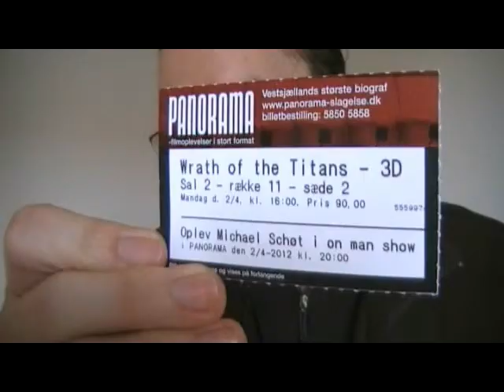Wrath of the Titans movie thoughts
Spoiler alert: I reveal a lot of what happens in the movie, including details of the ending; I made this mainly for those who have already watched it. This is where I get into specific stuff of the film. I do not swear in this.

Clash of the Titans:

The spoiler-ridden video(3 and a half minutes) where I go over thoughts I had on the movie

I recorded this a few hours after getting back from the cinema. I hope you enjoy it, and that I can help spark debate about the film.